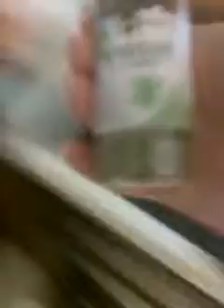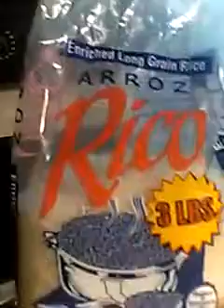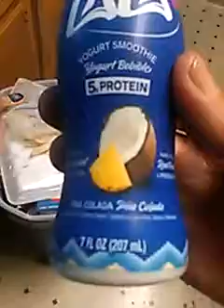making baked pork chops and rice and brussel sprouts for dinner tonight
monday November 2nd 2020 making baked pork chops and rice and brussel sprouts for dinner tonight